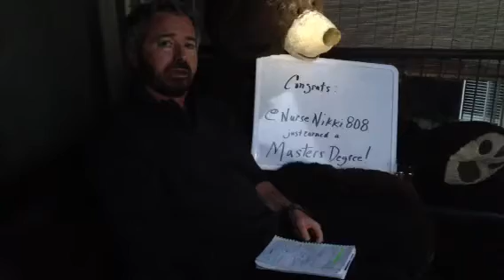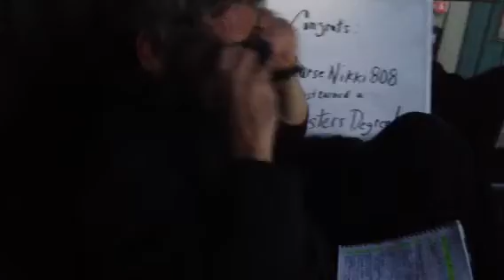toastandpost part 1